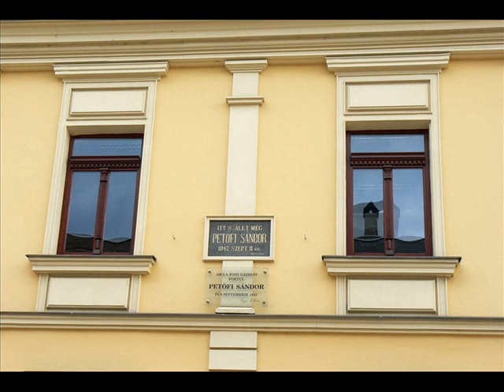Hungarian Folk Songs -Az estharang...{Erdélyi Képek - Nagybánya}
Nagybánya
Az 1307 m magas Rozsály-hegy alatt, a Zazar folyó partján fekszik.
Nevét arany- és ezüstbányáiról kapta, előtagja a szomszédos Felsőbányától különbözteti meg. Korábban Asszonypatakának (1329) hívták, mivel a királyné tulajdona volt, utótagja a mellette folyó patakra utalt.
A 12. században II. Géza szász bányászokat telepített ide. Jelentős bányászvárossá fejlődött arany-, ezüst- és ólombányászattal. Egykor szabad királyi város, kiváltságait 1347-ben Nagy Lajostól kapta, aki egyúttal engedélyt adott a város megerősítésére. 1356-ban vásártartási és pallosjogot kapott. Erődítményét 1407-ben említik először. 1469-ben tornyokkal és kőfallal vették körül, melyből már csak a Mészárosok tornya áll. Hunyadi János építtette székesegyháza Kelet-Magyarország egyik legnagyobb temploma volt, az 1530-as években villámcsapás következtében leégett.
1620-ban Bethlen Gábor erdélyi fejedelem megvonja a bérlés jogát a bányákat szipolyozó addigi bérlőktől és Nagybánya városára ruházza át.
A XVII század közepén Nagybánya I Rákóczi György erdélyi fejedelem tulajdonába kerül, majd II Rákóczi Györgyé lesz.
II Rákóczi Ferenc 1703-ban átállásra szólítja fel a várost, Nagybánya támogatja a fejedelem szabadságharcát.
1848-ban a város a forradalom és szabadságharc mellé áll, ebben az évben Kossuth Lajost Nagybánya díszpolgárává avatták.. . A világosi fegyverletételt itt is csaknem két évtizedes csend követi, de a kiegyezés (1867) után a kincstári és magánbányák újabb virágzása következik.
A trianoni békeszerződésig Szatmár vármegye Nagybányai járásának székhelye volt.
A II. világháború után, Máramaros megye székhelye lesz.
Nevezeteségek:
A Szent István torony az elpusztult 14. századi gótikus templom tornya.
A Szentháromság templom 1720-ban épült barokk stílusban.
Evangélikus temploma 1912-ben épült szecessziós stílusban, oltárképét Iványi Grünwald Béla festette.
Ortodox temploma is a 20. század elején épült, eredetileg görög katolikus templom volt.
Híres festőiskoláját Hollósy Simon hozta létre 1896-ban, itt alkotott Iványi Grünwald Béla, Glatz Oszkár, Csók István és sokan mások.
A Képzőművészeti Múzeumban számos alkotásuk látható.
Néprajzi múzeuma, falumúzeuma és ásványmúzeuma is van.

/sk. videó/ Szép hétvégét kivánok barátaimnak és látogatóimnak!